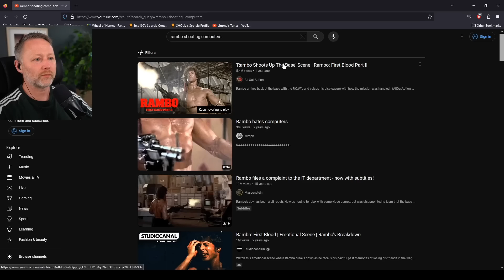Limmy Reacts to WONKA Official Trailer